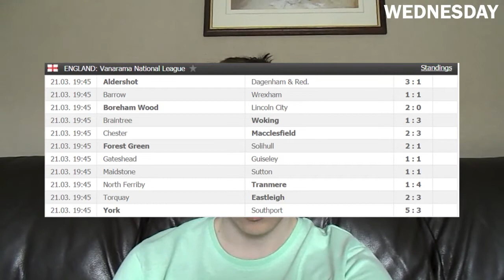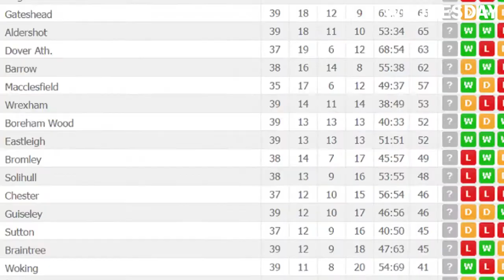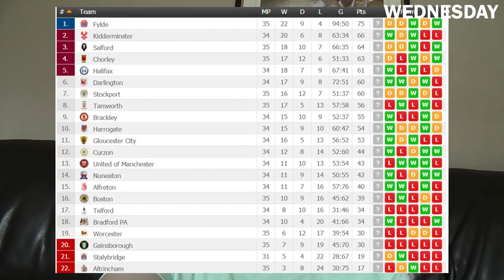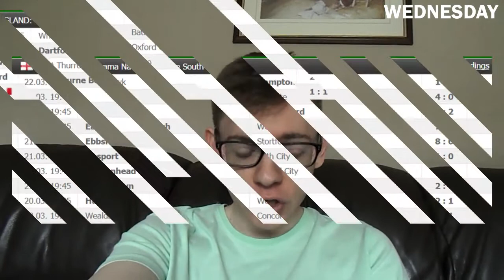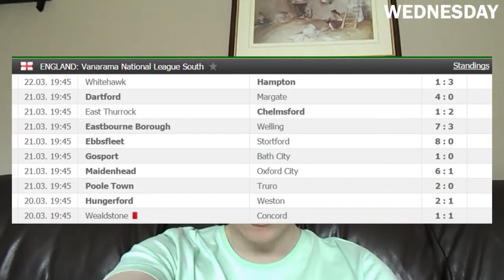TOO MUCH News For One Video - 19th-22nd March 2017 - Non League News Flash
Part 1 of this week's non league news flash, due to the transfer deadline on Thursday there were dozens of transfers for me to cover, so to keep it realistic, I split it into 2 halves. Part 2 will be out Sunday along with the matchday roundup.